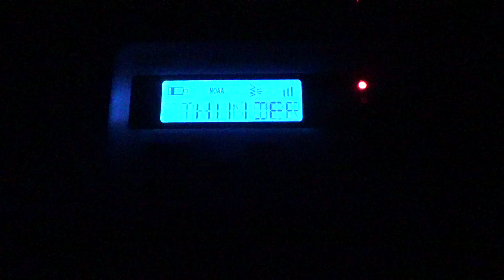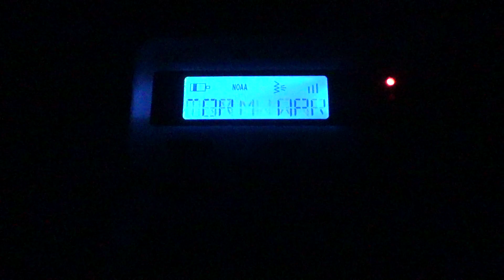Severe Thunderstorm Warning #4 - 07/05/16 (EAS #1,128)